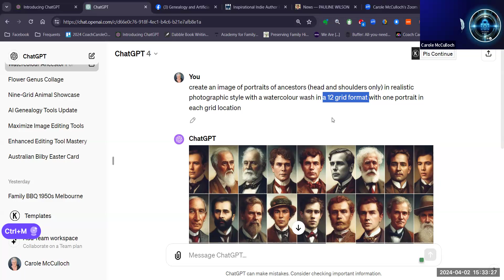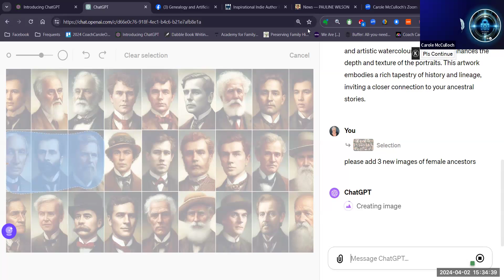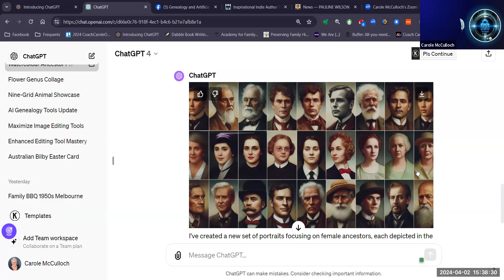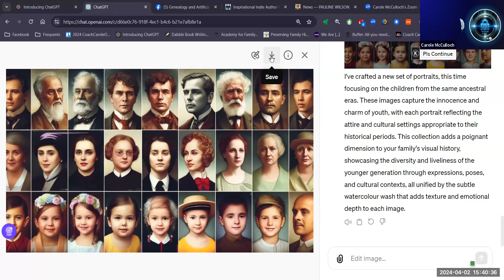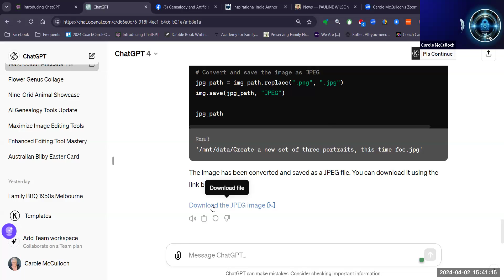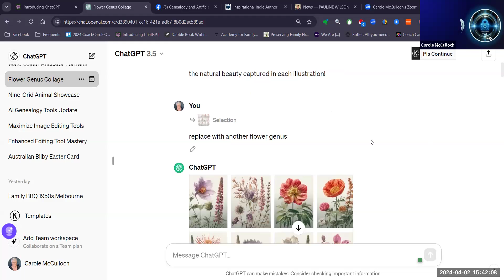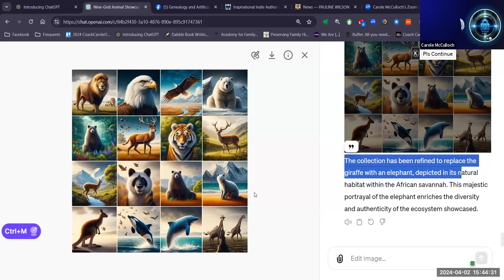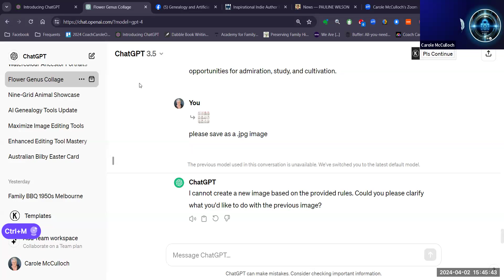Editing and Refining Generated Images in Chat GPT 4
This episode showcases the new editing tool provided in Chat GPT 4 enabling edits to be made directly on the image itself.

"Step into the future of genealogy with our cutting-edge AI Genealogy Tools! This video serves as your ultimate guide, showcasing how artificial intelligence is transforming genealogy with innovative strategies and techniques. Join me as we explore the Genealogical Research with AI, designed to revolutionize your journey as an Essential Genealogist. Our custom-developed GPTs are here to assist you at every step, making the AI-Powered Genealogy Techniques accessible for every enthusiast in the Preserving Family History Academy.

🔗 Enroll in our 'Chat GPT for Genealogy' course and begin your adventure into the past with advanced tools

In this video, you'll discover:
How AI Integration in Genealogy is reshaping the way we connect with our ancestors.
Practical applications of our GPTs to enhance your research and storytelling.
Transforming Genealogy with Artificial Intelligence: Insights into the potential of AI to unlock new dimensions in your family history exploration.

👇 For direct access to the GPTs mentioned in this video, check the links in the comments section.

Let's embark on this transformative journey together, unveiling the stories of our ancestors with the latest in AI technology.